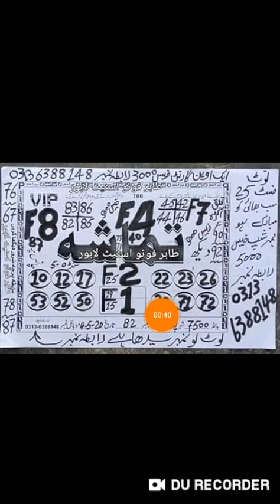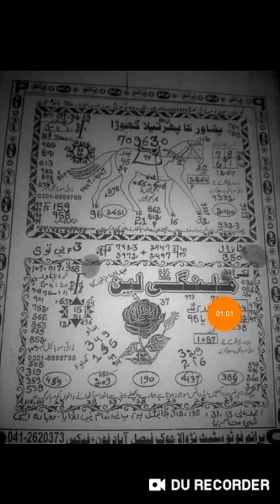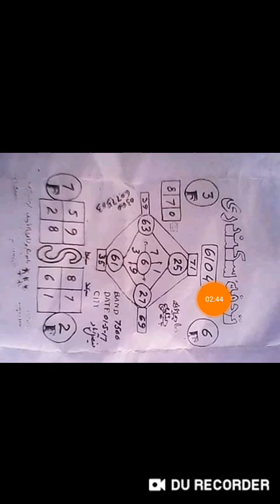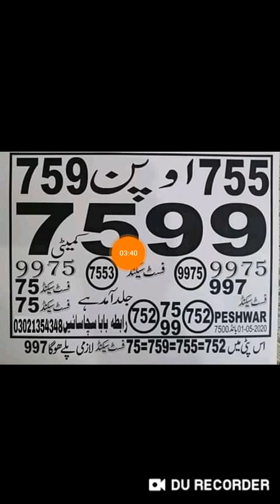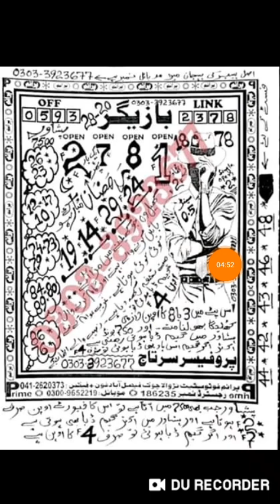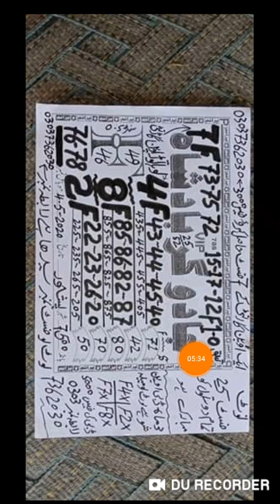Prize bond 7500. City Peshawar new hi target Golden paper ka new dak